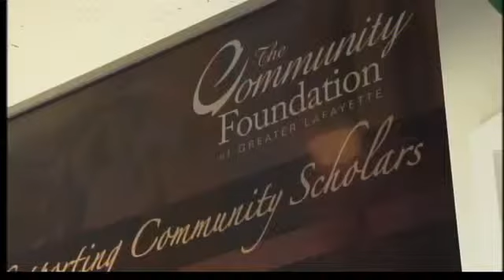Agency Endowment Matching Campaign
The Community Foundation of Greater Lafayette announced their kick-off of a campaign to help not-for-profit organizations build their endowments.